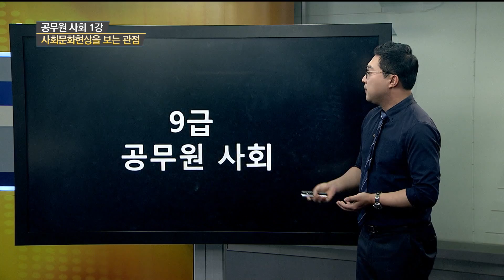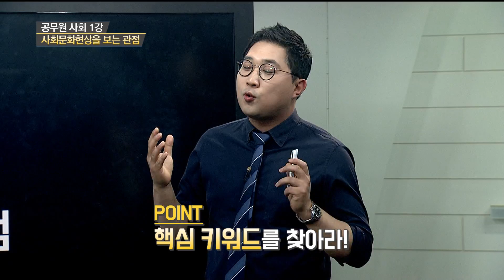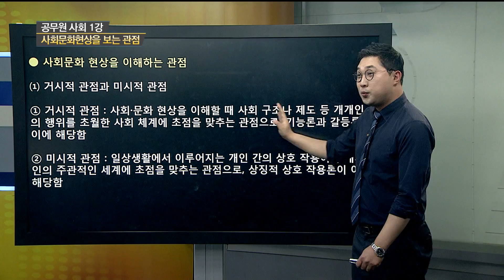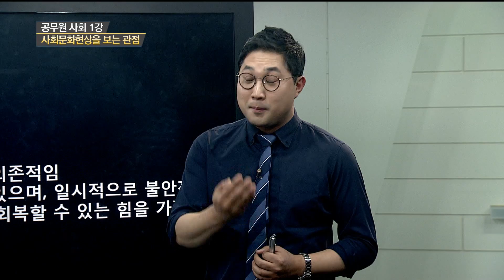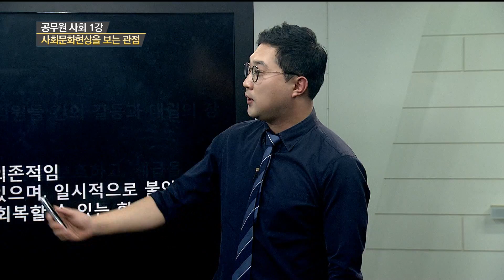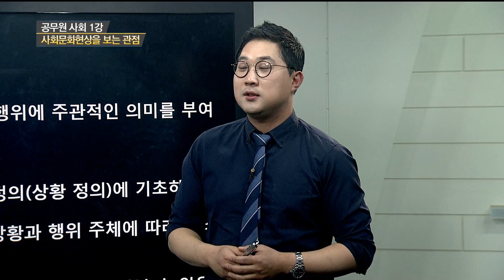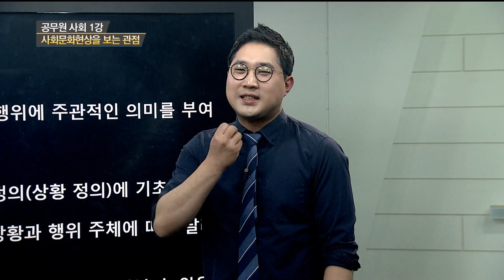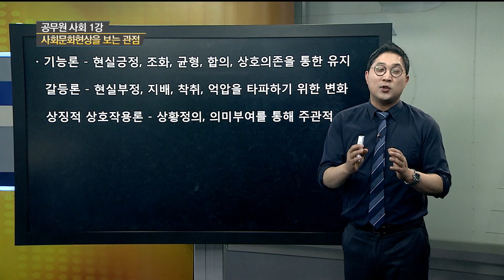[2017 노량진 특강 91회]서호성 공무원 사회 1강 사회문화 현상을 보는 관점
[2017 노량진 특강 91회]
서호성 공무원 사회 1강
사회문화 현상을 보는 관점